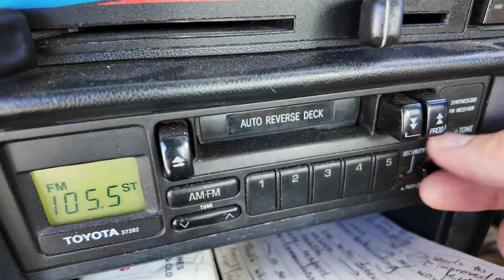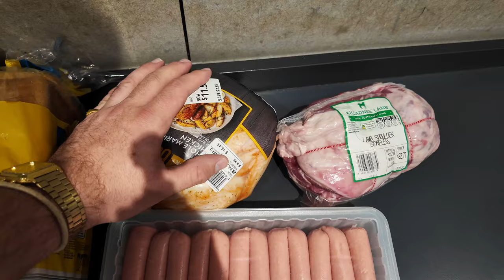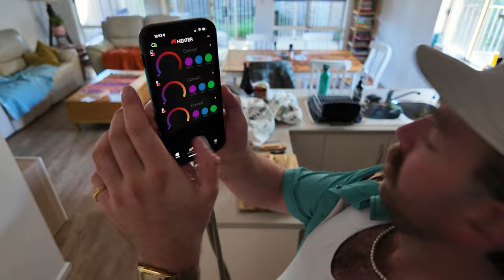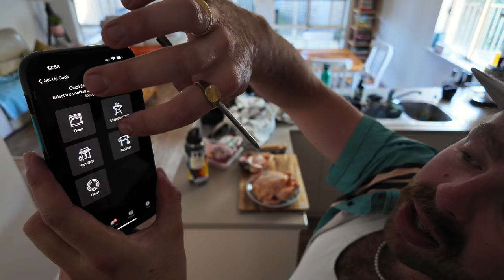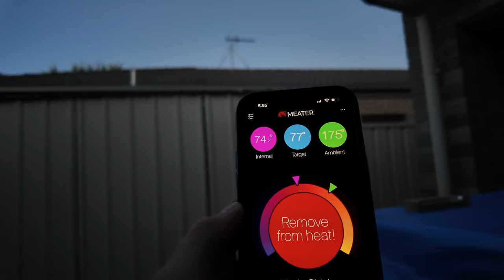I Spent Hours Setting Up the PERFECT BBQ for 30 Guests!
Join Henry Doyle on a wild adventure as he tackles the Ultimate Barbecue Setup for 30 people! Expect some forgotten essentials, last-minute shopping trips, and plenty of surprises.

Want To Send In Some Wine For Review? (Our Address) :
24 Victoria St, Gumeracha SA 5233

TIMESTAMPS
00:00 - Introduction!
00:30 - Leaving The House & Henry's Old Car ;)
01:43 - The Shopping Disaster & Ingredients!
03:15 - 'Bunnings' is the best store in the world
04:16 - BBQ Setup!
05:03 - Let's get cooking!
08:48 - DISASTER STRIKES AGAIN!
10:49 - The Second Cook up & Serving To Brendan!